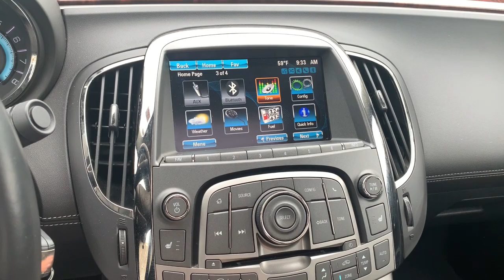2013 Buick LaCrosse Leather Tappahanock, Richmond, Mechanicsville, King William, Warsaw VA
Pre-Owned 2013 Buick LaCrosse Leather available at Bareford Buick GMC located in 603 Church Lane, Tappahannock, VA, 22560. Servicing the Tappahanock, Richmond, Mechanicsville, King William, Warsaw area.

Looking for your dream car? It could be the  2013  Buick LaCrosse.  The Buick Lacrosse: The full-size luxury sedan that can't help but turn heads. What's not to like about living in your comfort zone? Drive the Lacrosse.